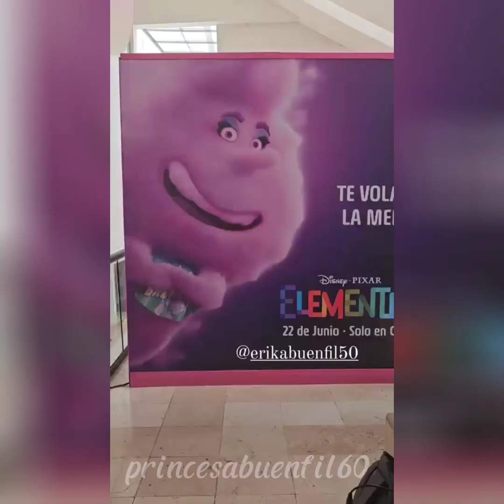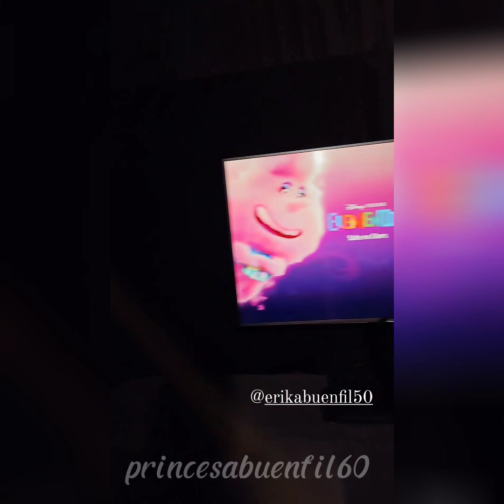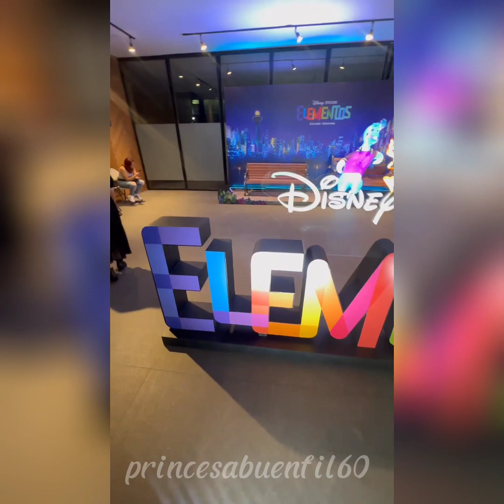Erika Buenfil en un nuevo filme da Disney Pixar será🗣️Nube☁️en elementos disneypixar 💚💗🎬cine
Erika Buenfil será la voz  Nube del filme infantil Elementos